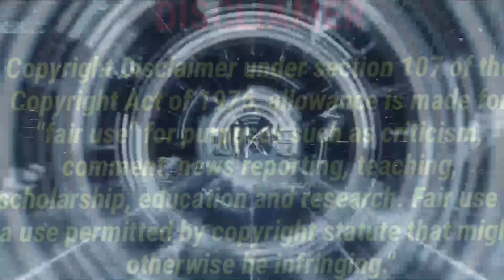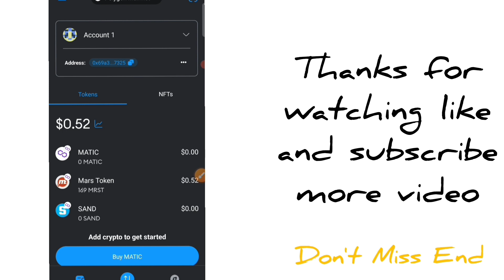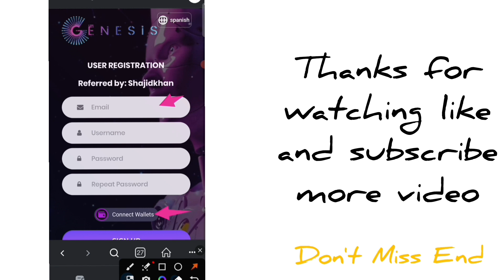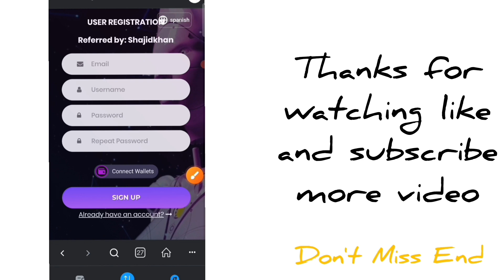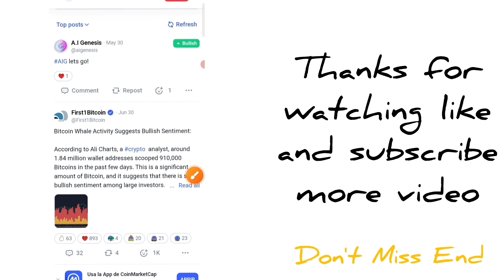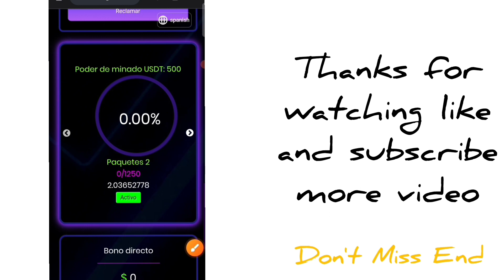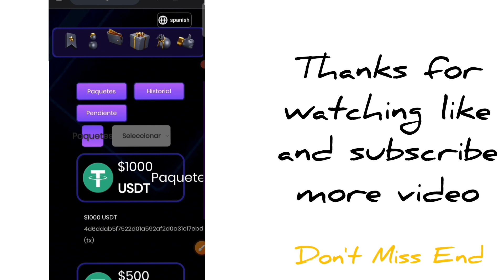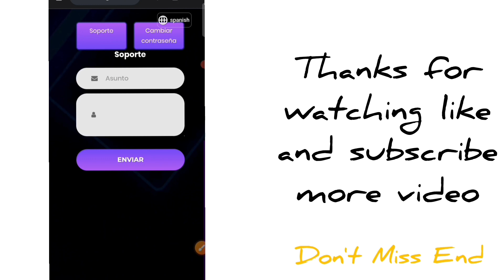Genesis smart ai New Mining | 11% binary income boom | signup कैसे करें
join link telegram group me

ai mining
mining machine
crypto trading